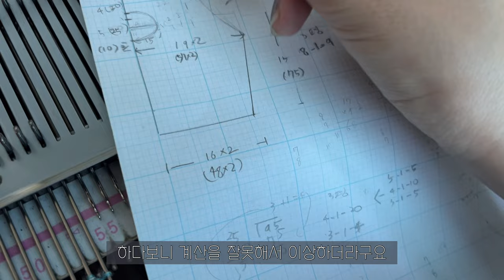[knit vlog]페스티벌에 입고갈 옷이 없어서 만들어서 가는 나, 어떤데?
코로나 이후로 멈췄던 페스티벌들이 작년부터 하나둘 다시 개최되기 시작했는데요!
저는 올해 갈 수 있는 페스티벌은 다 가보자! 하고 하나씩 가보는 중인데
페스티벌룩으로 입을 만한 옷들이 없더라구요.
그래서 급하게! 페스티벌에서 입을 옷을 만들면서 만드는 과정을 담은 브이로그를 찍어보았어요.
제가 입을 옷이라 대충대충, 얼렁뚱땅 만들었지만 그마저도 쉽지만은 않았는데요
그럼 저의 우당탕탕 옷만들기! 재밌게 보셨으면 좋겠어요

영상을 보면서 궁금하신 점 있으면 댓글로 남겨주세요 :)

인스타그램- @lim_chive